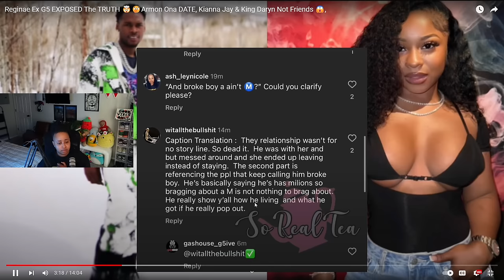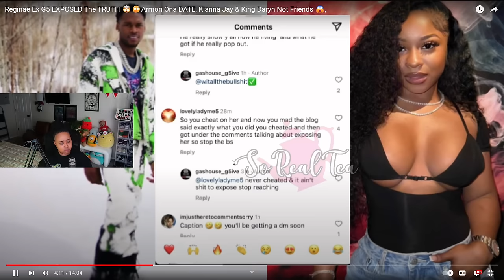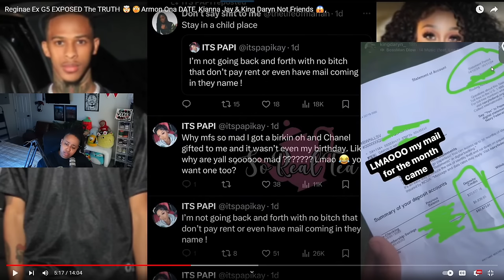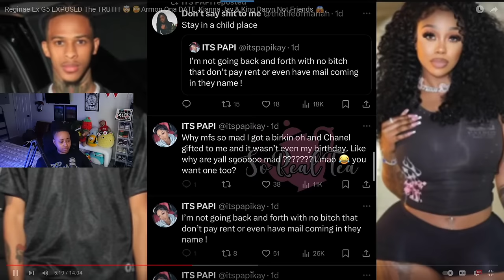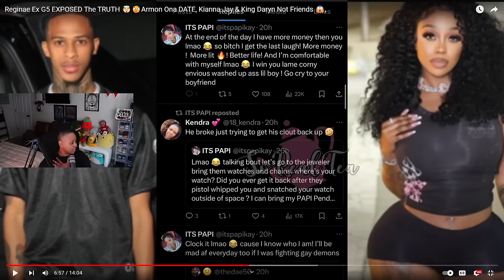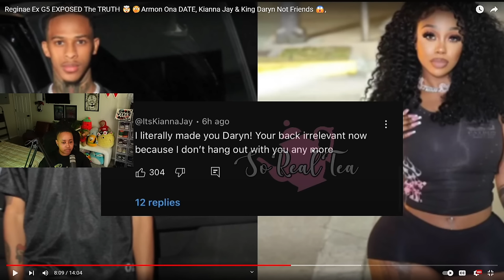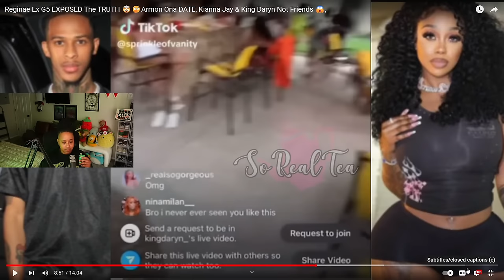Reginae Ex G5 EXPOSED The TRUTH 🤯🫢Kianna Jay & King Daryn Not Friends 😱,